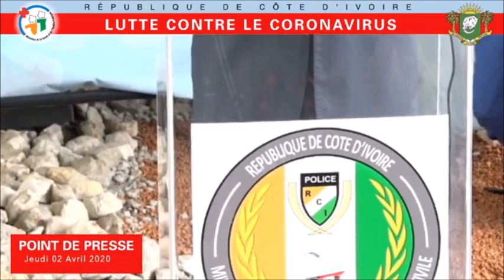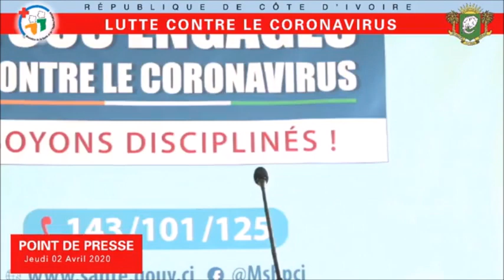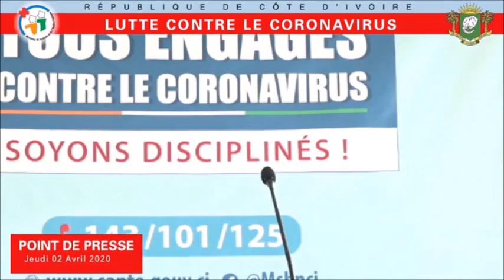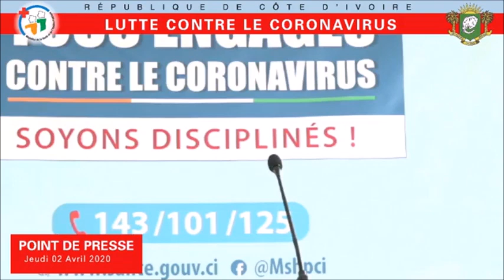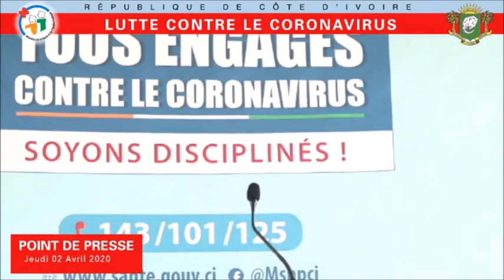COVID-19 : POINT DE LA SITUATION EN CÔTE D’IVOIRE AU JEUDI 02 AVRIL 2020.